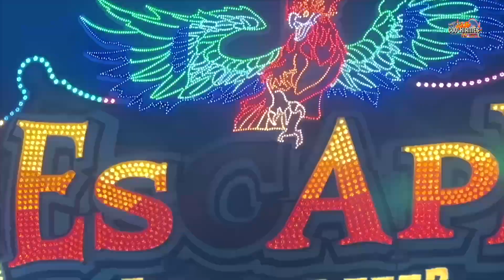Wellenflug Fahrenschon | Onride Video [ Rosenheimer Herbstfest 2023 ] - Clip by CoolKirmes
Wellenflug Fahrenschon Onride Video auf dem Rosenheimer Herbstfest 2023. Zierer Kettenkarussell Wellenflug Volksfest / Kirmes / Messe in Rosenheim 2023.

Rosenheimer Herbstfest 2023
Vom 26. August bis zum 10. September

Es war ein Herbstfestauftakt nach Maß: Blauer Himmel, ein paar Wolken, Temperaturen um 24 Grad, Tausende beim Festeinzug, beste Stimmung und pünktliches Anzapfen − was will man mehr? Aber der Wettergott ließ die Rosenheimer am Samstag dann doch im Stich, schickte am frühen Abend ein Unwetter.

Das Herbstfest Rosenheim ist das größte Volksfest Südostbayerns und ein Highlight für Groß und Klein!
Das beliebte und traditionsreiche Herbstfest in Rosenheim, auch gern die "Rosenheimer Wies'n" genannt, ist der heimliche Höhepunkt der Region, die 5. Jahreszeit. Ein wichtiger Termin, an dem gerne die bayerische Tracht hervorgeholt und stolz getragen wird.

Die "5. Jahreszeit in der Region" wird am letzten Augustsamstag eingeläutet und dauert zwei Wochen. Der Ursprung des Herbstfestes geht auf das Jahr 1861 zurück.
Mittlerweile feiern bis zu einer Million Besucher aus nah und fern zusammen und genießen die einzigartige Wiesnstimmung.

Beschickung:

Feuer und Eis Barth Kipp
Wildwasserbahn Piratenfluss Heitmann Schneider

Schlittenfahrt Thelen
Mr Gravity Oberschelp
Der Polyp Dreßen
Mexican Flight Kollmann
Top Spin No 1 Bausch
Wellenflug Fahrenschon

Laufgeschäft Chaos Fabrik
Riesenrad Willenborg
Autoscooter Distel

0:00 Intro
0:12 Herbstfest Rosenheim 2023 | Wellenflug Fahrenschon